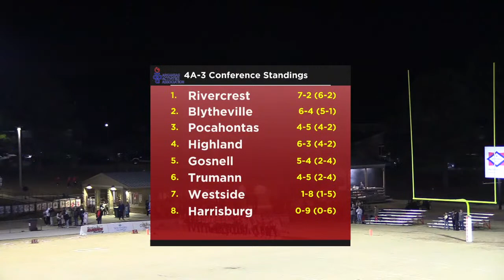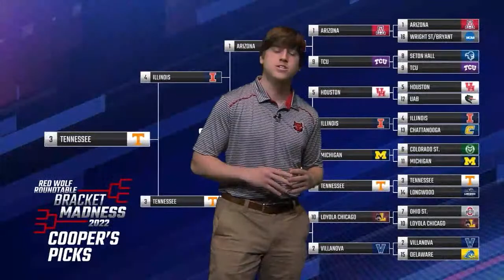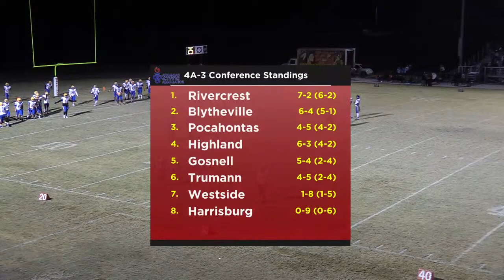2023 HS Football-Gosnell at Westside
The Westside Warriors host the Gosnell Pirates in the regular season finale.